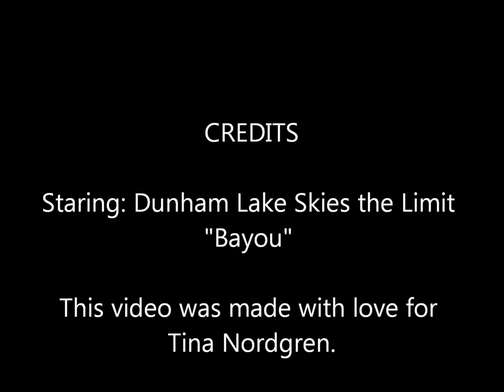Dunham Lake Sky's the Limit "Bayou"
Dunham Lake Australian Terrier Puppy... Starring Bayou :) Video made for his new owner and our very special friend of Tina, from Sweden. Specially named by our dear friend Dianne, a great name, as you will see, he loves the water :)